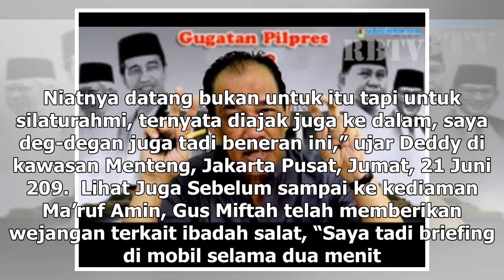Manis Studio | Diimami Ma'ruf Amin, Deddy Corbuzier Deg-degan - VIVA